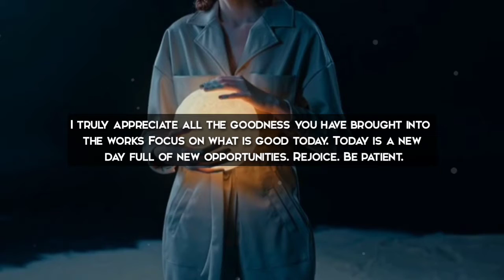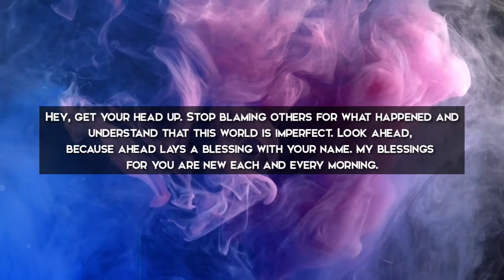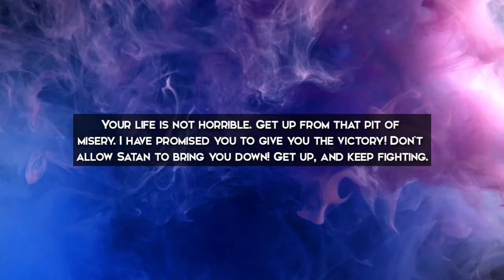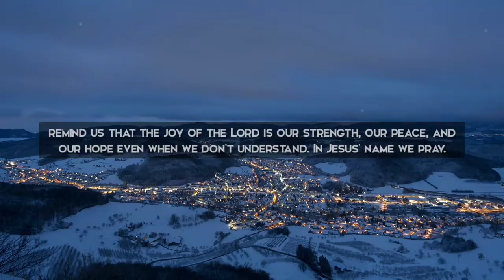Jesus Will Cover You And Your Family With His Precious Blood For Protection If You Pray This Prayer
GOD'S MESSAGE TO HUMANITY
There is one God, who created all things, and who commands all people everywhere to repent and believe in Him. (Acts 17:30)

God is love, and He desires that all people would come to repentance and faith in Him. (2 Peter 3:9)
This Video Includes All These Searches👇

bible worry
god messages videos
gods youtube videos
jesus christ lucifer
christ is lucifer
practical advice
gods message for you today
healing bible meditation
psalms the message bible
psalm bible experience
50 bible stories
gracelink bible stories
contemporary english bible
lost superpower of the bible
bible jonah whale
bible captions
msg bible
god's message evangelion
today's message from god

We hope you had a great time. If you did, please let us know by leaving a comment or rating. We would really appreciate it.